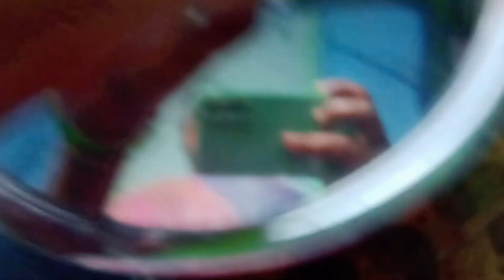కార్తీక సోమవారం నోములు //Karthika somavaram Nomulu